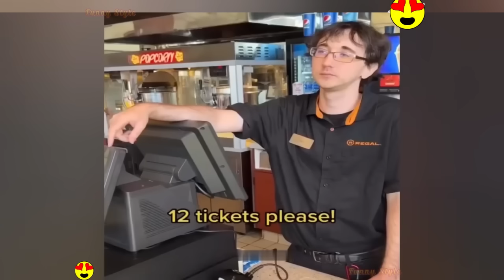Collection Funny Peoples - Moments Make You Laugh #79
Collection Funny Peoples - Moments Make You Laugh #79 satisfying⛔️Please do not try to recreate or re-enact anything you see in these videos.